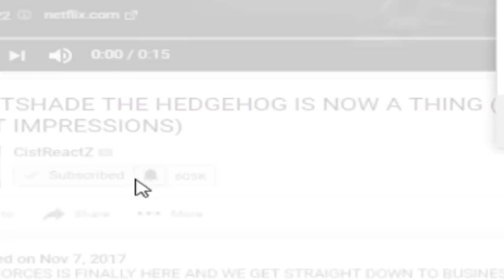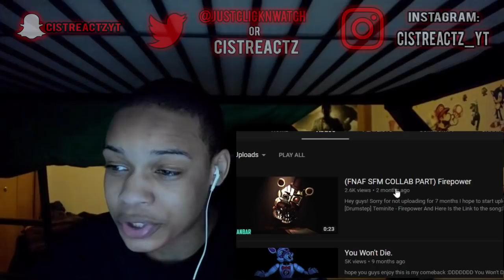[FNAF SFM] "RUN RUN" FNAF 3 SONG | DUBHORROR!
RUN RUN FNAF 3 SONG ANIMATED BY ZANBAR IS TODAY'S REACTION! THIS FNAF SFM BY ZANBAR IS PRETTY AWESOME, HAVEN'T SEEN HIS ANIMATIONS IN A WHILE AND WE CAN ALL SAY HE HAS IMPROVED!